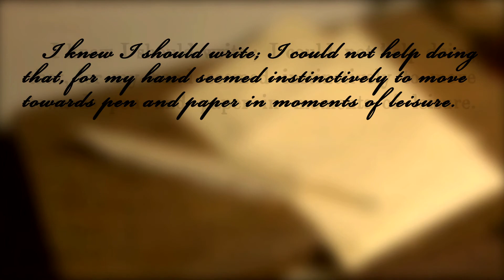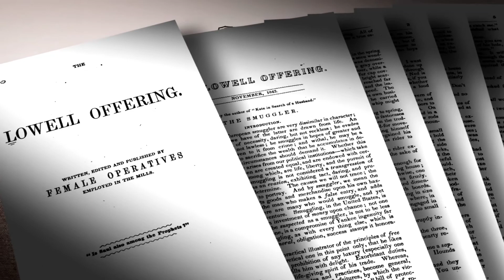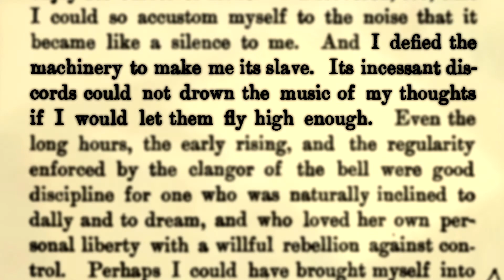Lucy Larcom, Weaving Opportunity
During the start of the Industrial Revolution, young women from New England farms came to Lowell, Massachusetts, to work in the textile mills. Park Ranger Emily Levine gives a tour of Lowell National Historical Park, including boarding houses and weave rooms where the first mill girls, such as Lucy Larcom, lived and worked during the first production era.